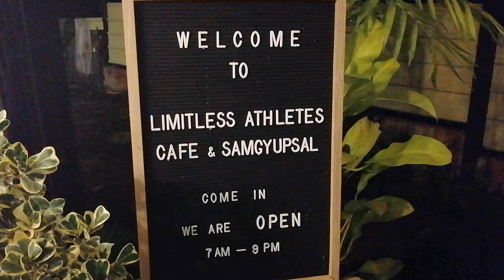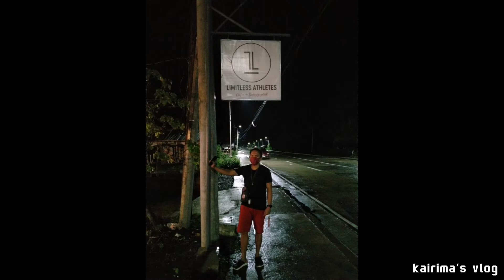LIMITLESS sa happiness | Kairima's vlog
Newly open restaurant in San Jose, Antique | Good Food | Healthy Food | Spend time with family and friends